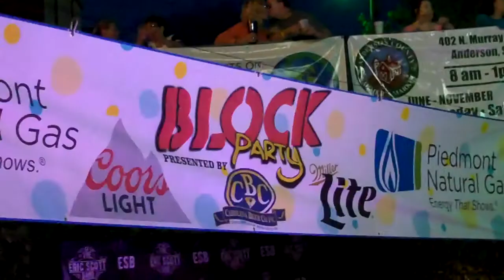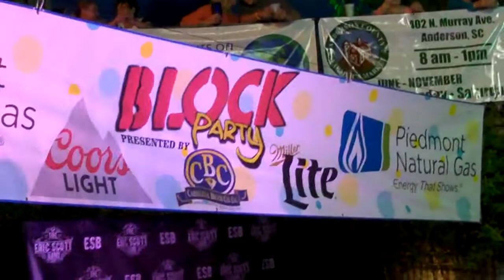Anderson,SC Block Party crowd & Eric Scott Band 4-25-2019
Anderson,SC Block Party